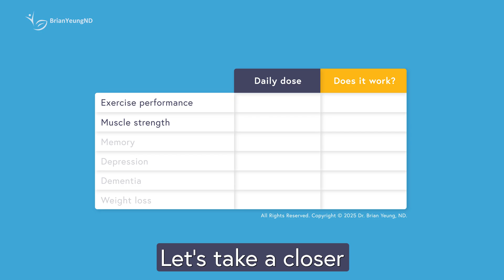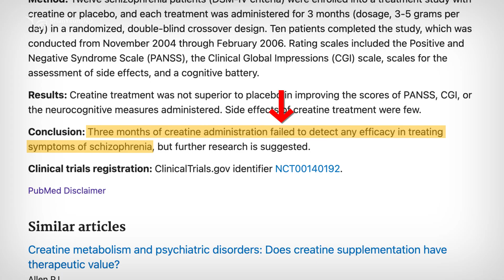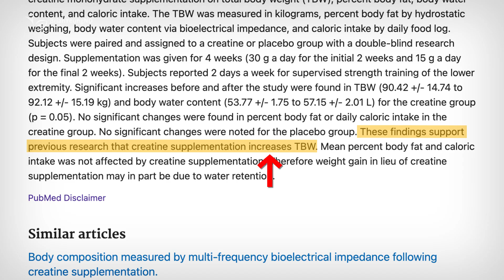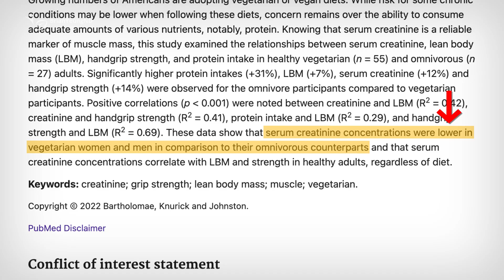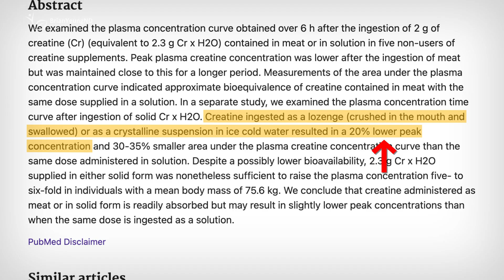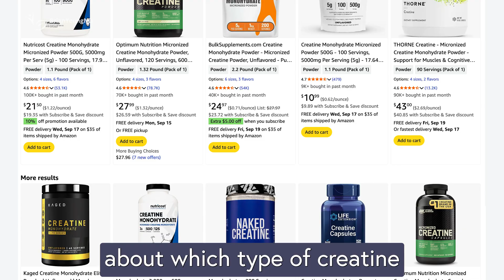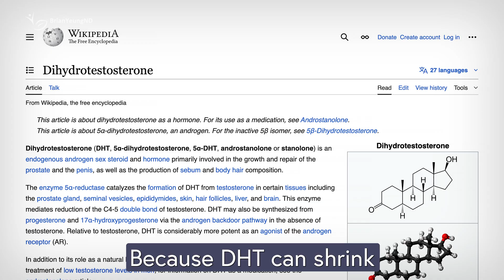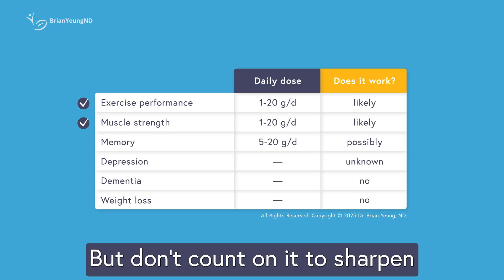Creatine Health Benefits: Myths vs. Reality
Wondering if creatine is worth the hype? Dr. Brian reveals the truth about muscle, mood & mind benefits, the best way to take it, and whether it really causes hair loss.

Top recommended supplement choices:
Creatine - 1 to 2 tsp / day

0:00 Intro
0:23 Creatine and Brain Health
1:50 Creatine and Mood
2:25 Creatine and Weight Loss
2:52 What is Creatine?
4:06 How to Take Creatine
5:05 Best Types of Creatine
6:05 Does Creatine Cause Hair Loss?
7:21 Dr. Brian’s Review

Medical: Dr. Brian Yeung, ND (Inactive), earned his Doctor of Naturopathic Medicine degree from the Canadian College of Naturopathic Medicine. He has practiced for over 10 years but is currently not practicing. This video is for general informational purposes only and is not a substitute for medical advice, diagnosis, or treatment. It does not establish a doctor-patient relationship. Always seek advice from a qualified health provider for any medical concerns. BrianYeungND and Dr. Brian Yeung, ND, are not liable for any advice or products obtained through this video or site.